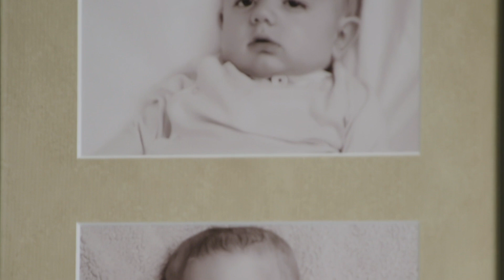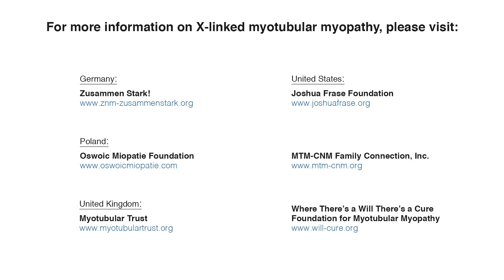Bushey Family Story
Video of the Bushey Family who have a child with XLMTM; describes their journey of diagnosis and taking care of their son Cooper.